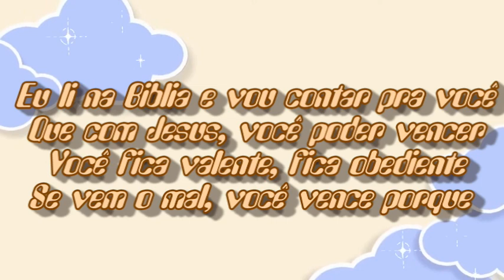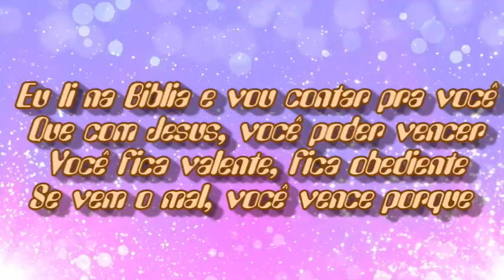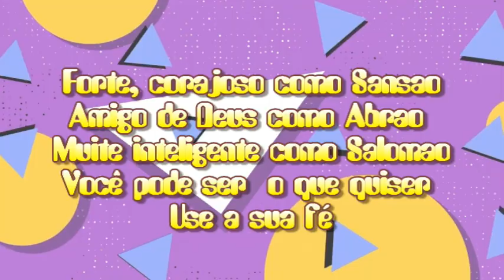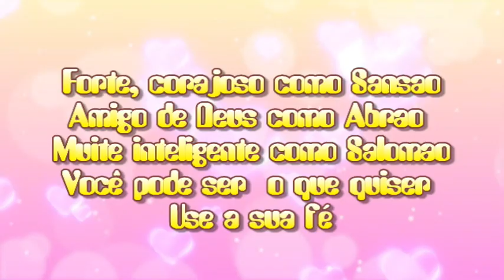EU LI NA BIBLIA 📖 _Aline Barros (Cover song)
Hi hi!🤗
Rendons continuellement grâce au seigneur pour tout ce qu'il est et pour ce qu'il fait. Notre Père, Dieu ne changera jamais il est et restera toujours le même hier, aujourd'hui et pour toujours. Ce qu'il a fait pour Moise, David, Josué et pleins d'autres auparavant, il est capable de faire plus pour moi, pour toi encore aujourd'hui étant donné que nous sommes sous la grâce et une alliance avec de meilleur promesses. Amen!

Aline Barros - Eu li na Bíblia play back

Bruna Santana

Free to Use Motion Graphic Video Background - [ cute / kawaii / aesthetic / purple / abstract ]

Teacher Grena

moving clouds

キラキラの素材動画②

きままにおえかき52

Nubes moviendose

CREA